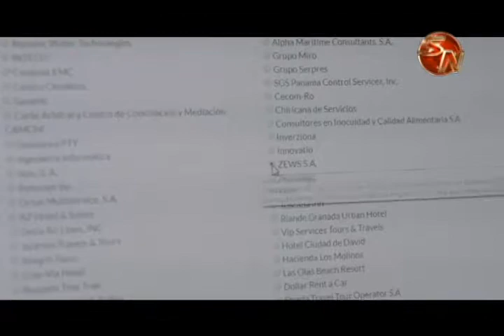Rueda de negocios se convierte en una experiencia de gran valor para los empresarios de la Zona Sur